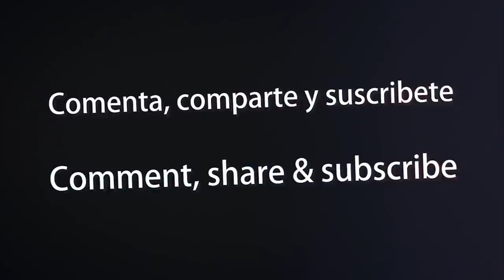kakyoin Hairstyle (old)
Kakyoin hair. kakyoin hairstyle. noriaki kakyoin. jojo's bizarre adventure. jjba. kakyoin jjba. noriaki kakyoin jjba. stardust crusaders. dio. jotaro kujo. joestar group. kakyoin cabello. peinado de kakyoin. anime hair. jjba hairstyles. jojo's bizarre adventure hairstyles. rero rero rero. milf hunter. cherry licker.

What should be on my next video?
De que puede tratar mi siguiente video?